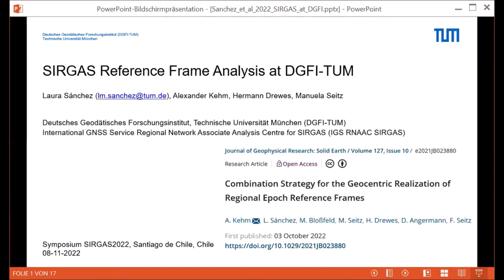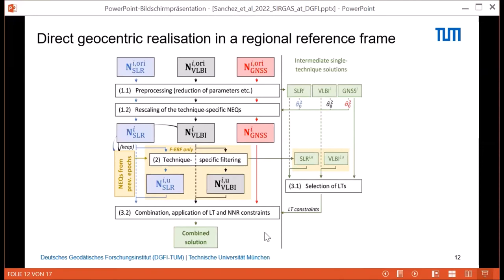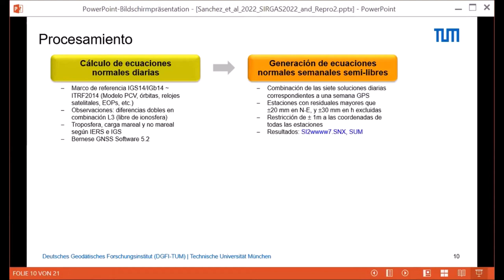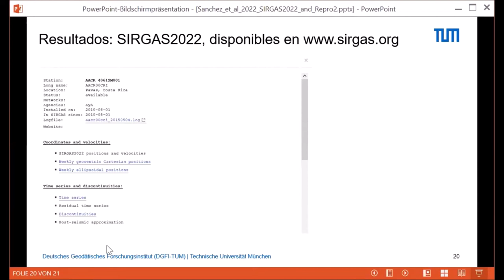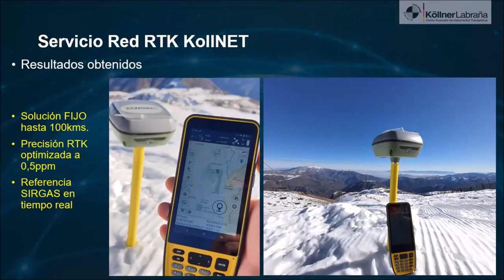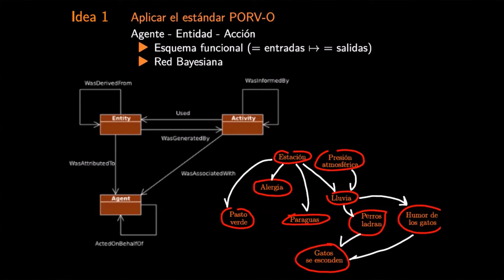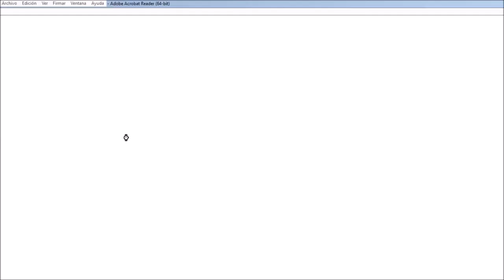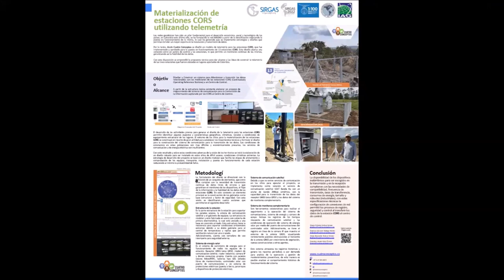Simposio SIRGAS 2022, Sesión II - parte 2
Parte 2/2
Video 3 del simposio, SESIÓN 2, día martes 8/11/22.

Sesión 2: Desarrollo y mantenimiento del marco de referencia SIRGAS: Reportes de los Centros de Análisis SIRGAS, revisión y actualización de las estrategias de procesamiento y combinación, análisis y modelado de las deformaciones del marco de referencia, procesamiento de observaciones GNSS